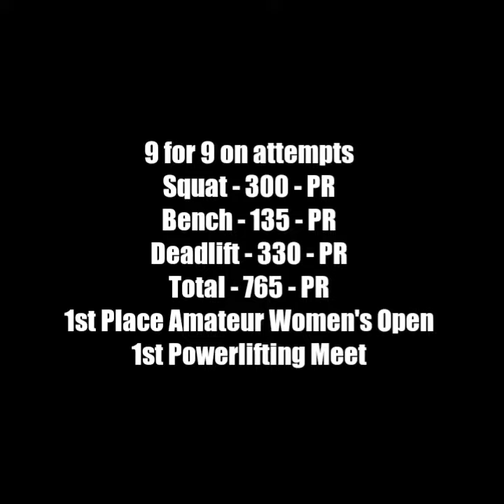Brittany Berryhill - Team Nebobarbell - IPA World Championships - Gatlinburg, Tennessee - 09/22/18